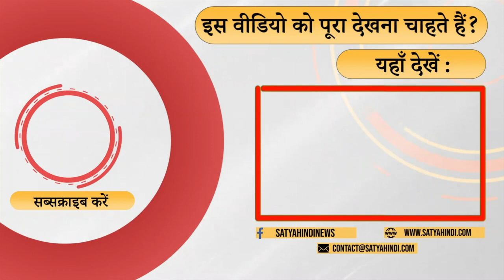पायलट फिर आलाकमान पर दबाव बना रहें है । RAJASTHAN CONGRESS । RAHUL GANDHI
राजस्थान में राहुल गांधी की यात्रा में किसी तरह की कोई बाधा नहीं पड़ने वाली है . वरिष्ठ पत्रकार अनिल शर्मा  कोई  की टिपण्णी